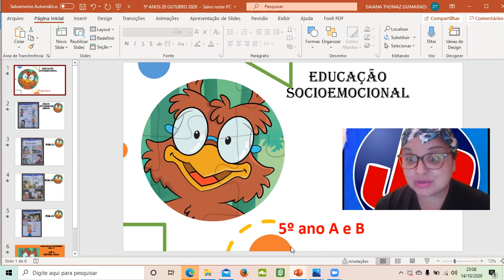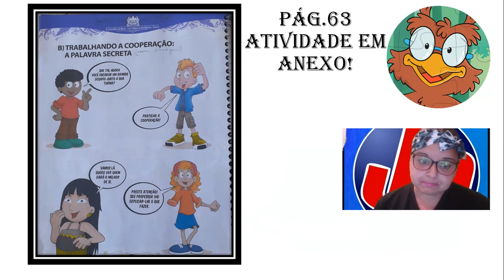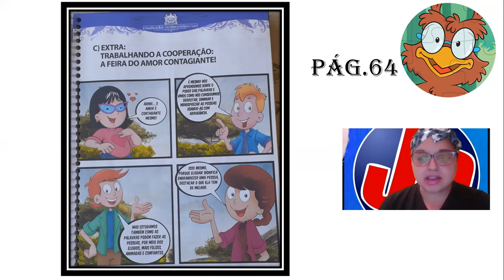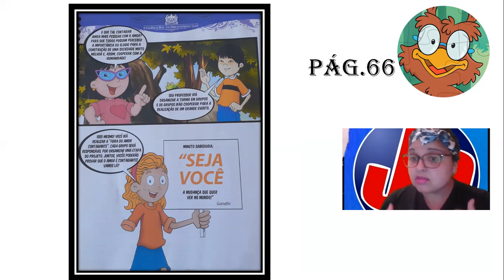5°A e B - EI- Cooperação.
Páginas 63 a 66 (finalizando a revista 6).